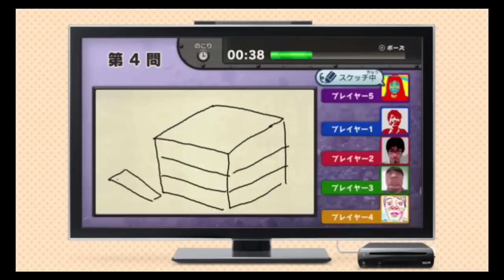「ゲーム＆ワリオ」の「スケッチ」「ディスコ」 Game&Wario Sketching Discothèque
WiiUソフト「ゲーム＆ワリオ」に収録されている「スケッチ」と「ディスコ」というゲームの紹介動画です。